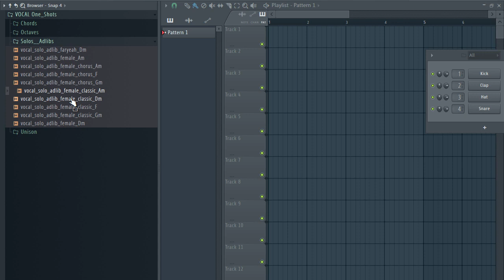FREE DOWNLOAD FEMALE VOCAL SAMPLE PACK - "VOL.50" [vocal samples] VOCAL ONE SHOT KIT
FREE DOWNLOAD FEMALE VOCAL SAMPLE PACK - "VOL.50" [vocal samples] VOCAL ONE SHOT KIT (Samples for Hip-Hop,Lofi,Drill and Trap)